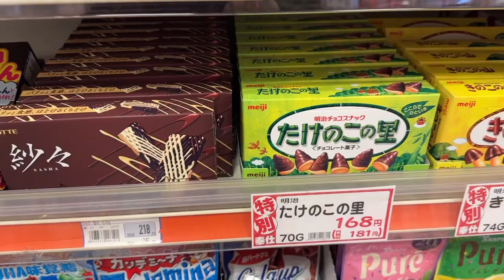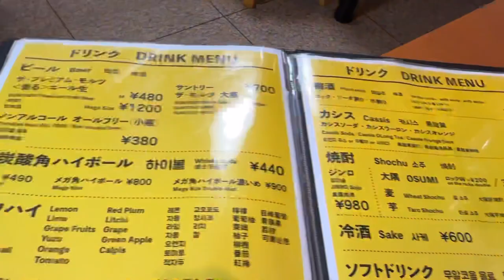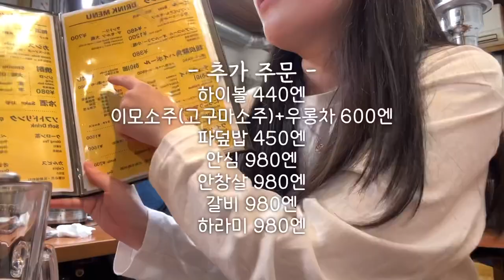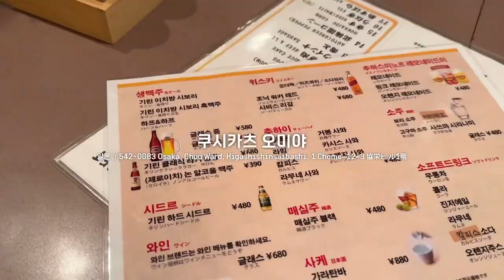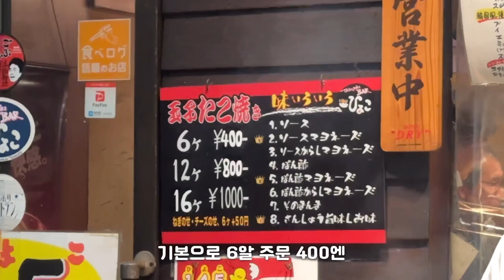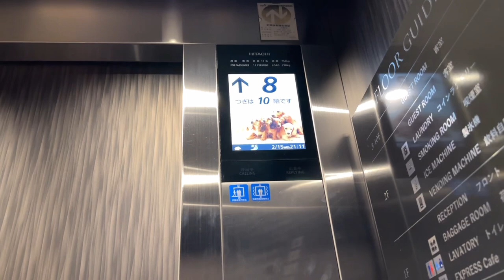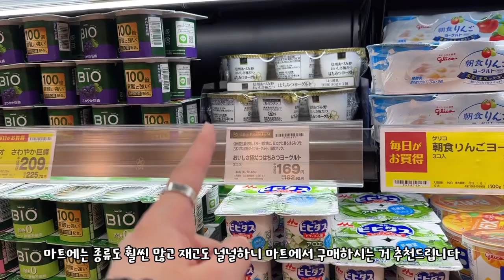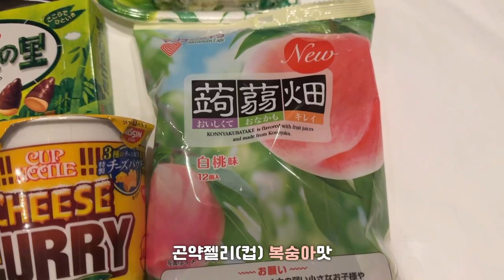SUB)[OSAKA]현지인 맛집투어💛오사카 먹방여행 #2✨토리파이탄+우니츠케멘+가라아게 야키니쿠 쿠시카츠 이모소주 타코야키 일본편의점음식 대형마트 | 현지인 맛집 | MUKBANG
💖오늘 영상도 재밌게 시청해주세요(❁´◡`❁)
💖Please enjoy watching today's video(❁´◡`❁)
💖감사합니다(´▽`ʃ♡ƪ)
💖Thank you(´▽`ʃ♡ƪ)

💖Please select captions before watching the video!

💛타임라인
00:00 오렌지물+[세븐일레븐]계란샌드위치+[로손]모찌초코빵+닛신 컵누들오리지널+[로손] 후르츠산도+루나바닐라요거트
06:41 [무기토 토리]토리파이탄(기본+계란추가)+우니츠케멘(+계란추가)+가라아게
10:00 파르코 신사이바시 구경✨
12:20 도톤보리 거리❣️
12:46 오렌지스트릿🍊
13:22 동네의 작은 마트 구경하기🏃🏻‍♀️
17:14 너무 예쁘고 파란 하늘🏙️
17:58 [야키니쿠 와카바]생맥주+파소금우설+특상안심+특상안창살+하이볼+이모소주(고구마소주)+파덮밥+안심+안창살+갈비+하라미
23:18 [쿠시카츠 오미야]믹스8개세트+생맥주+고구마소주+떡 튀김꼬치 단품
29:36 [히요코]기본 타코야키 6알
31:42 라이프마트 사카이스지혼마치점 구경&쇼핑😍
33:20 일본편의점음식)자가리코 명란버터맛+부루봉 페투치니젤리 포도맛+쟈지우유푸딩+모리나가야끼푸딩+유키미다이후쿠+아이스노미포도맛+곤약젤리(컵)복숭아맛+타케노코노사토+[패밀리마트]유부떡주머니+실곤약+무+[로손]모찌푸요
43:39 마무리❤️